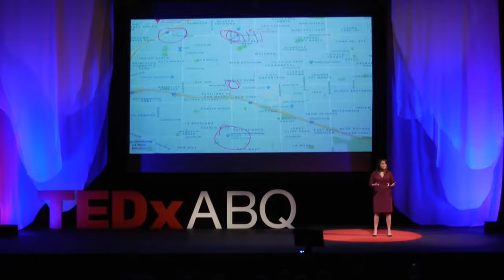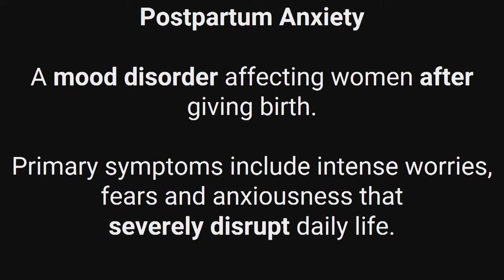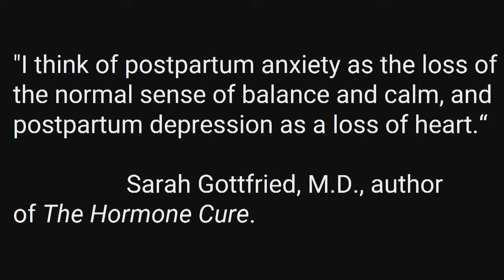Postpartum anxiety, the little cousin of postpartum depression | Royale Dá | TEDxABQWomen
When she brought home her newborn baby girl in 2016, TV news anchor Royale Dá wasn’t prepared for months of daily panic attacks and overwhelming thoughts that she and her baby were in danger. Royale describes her experience with postpartum anxiety and how she figured out that asking for help is the greatest gift an anxious mom can give herself. Royale Dá is an Emmy-winning TV reporter and anchor with more than 15 years of experience in front of the camera and on the scene. This talk was given at a TEDx event using the TED conference format but independently organized by a local community.